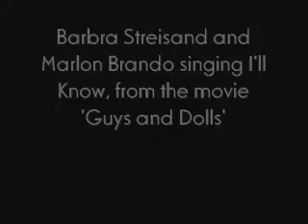Barbra Streisand and Marlon Brando - I'll Know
Transcript:
"And it was truly a life altering experience, seeing Marlon Brando for the first time. It was the only movie that I ever sat through twice, just to get to see him again and to have another "mellowroll", anyway, I'll never forget this song...

I'll know when my love comes along
I'll know then and there...
[speaking] And I remember sitting in the theater with my hormones raging, and my "mellowroll" melting all over me and I, I felt this...ah...I don't know...mmm... chemistry...
M.Brando
Yeah, chemistry!
Suddenly I'll know...
Barbra
Hello, gorgeous!
M.Brando
When my love comes along
Barbra
Is he something or what?
M.Brando
I'll know...
Barbra
Oh, my God!
M.Brando
Then and there...
Barbra
Here I am...
M.Brando
I'll know...
Barbra
On the aisle...
M.Brando
At the sight of her face...
Barbra
My face?
Both
How I care, how I care, how I care...
Barbra
Who wouldn't care?
M.Brando
And I'll stop...
Barbra
Don't stop!
M.Brando
And I'll stare
Barbra
Well you could stare!
M.Brando
And I'll know...
Barbra
I knew from the moment I saw you
M.Brando
Long before we can speak! I'll know
Barbra
Yes'I knew
M.Brando
In my heart...
Barbra
In my heart...
M.Brando
I'll know...
Barbra
Take me now!
Both
And I won't ever ask, "am I right?",
"Am I wise?", "Am I smart?"
M.Brando
But I'll stop!
Barbra
Could you faint?
M.Brando
And I'll stare
Barbra
From that smile...
M.Brando
At that face...
Barbra
That face...
Both
In the throng!
Barbra
Oy!
M.Brando
Yes, I'll know...
Barbra
Yes, I'll know...
M.Brando
When my love...
Barbra
When my love...
Both
Comes along...

Oh, I was so jealous of Jean Simmons. You know, she got to have him fall in love with her, and she got to kiss him and everything! I fell in love with you Marlon, right then and there, at the Loew's Kings Theater, in Flatbush! Anyway...